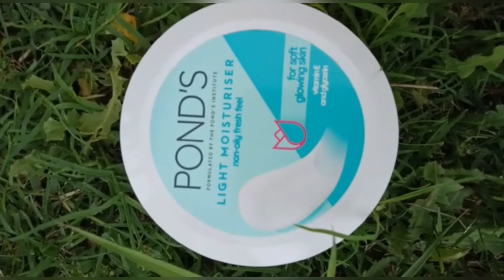Ponds Light Moisturizer (Non-oily Fresh Feel)- Review and price/Cream for all skin types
Best face cream for oily skin,dry skin ,combination skin,normal skin,daily Moisturizer.
I hope u all like the video.